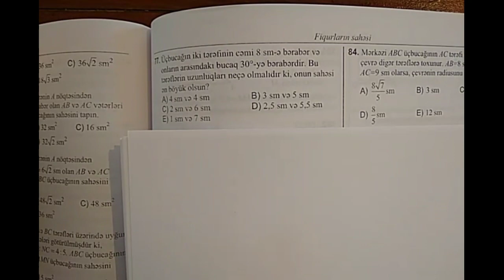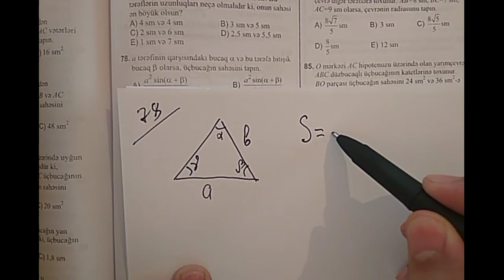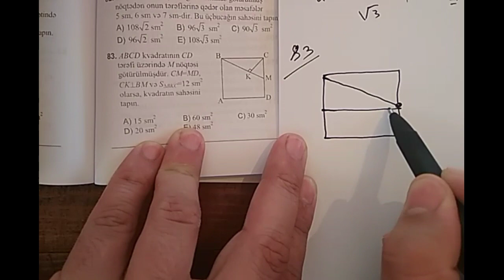Test toplu 2019. 2-ci hissə. Üçbucağün sahəsi